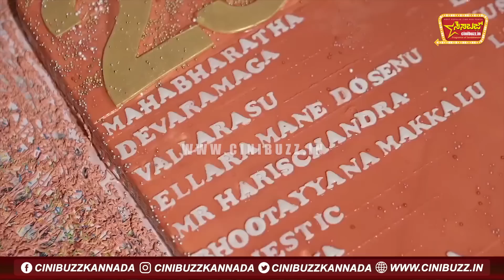ಡಿ ಬಾಸ್ 25ವರ್ಷದ ಗ್ರಾಂಡ್ ಸೆಲೆಬ್ರೇಷನ್ ಹೇಗಿದೆ ನೋಡಿ | Darshan 25Years Grand Celebration Official Video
ಡಿ ಬಾಸ್ ೨೫ವರ್ಷದ ಗ್ರಾಂಡ್ ಸೆಲೆಬ್ರೇಷನ್ ಹೇಗಿದೆ ನೋಡಿ | Darshan 25Years Grand Celebration Official Video